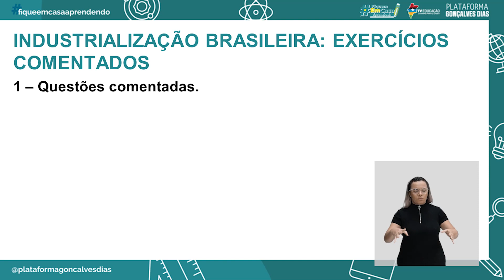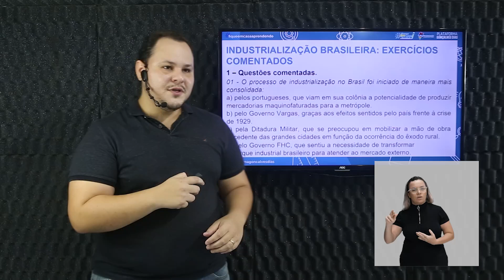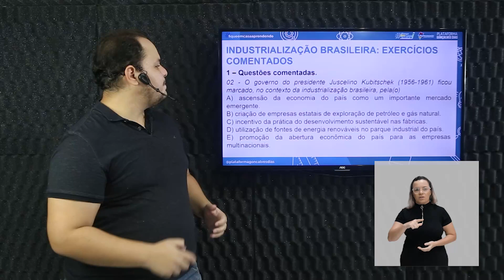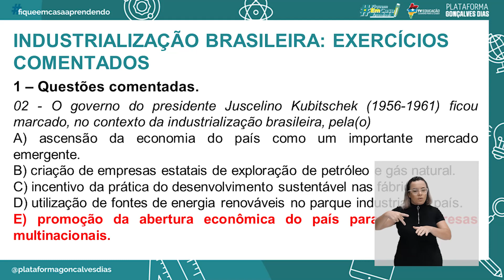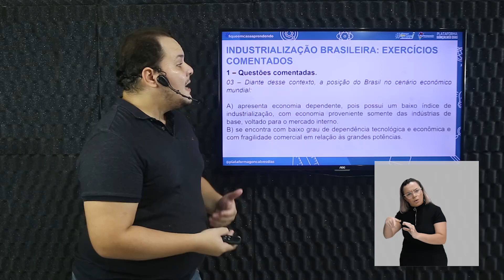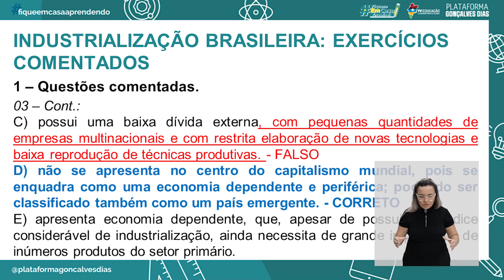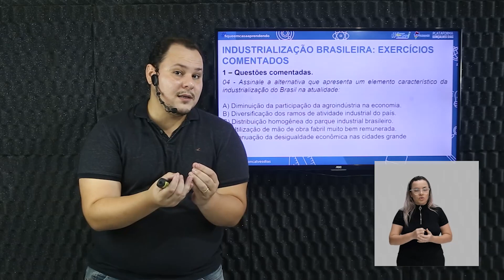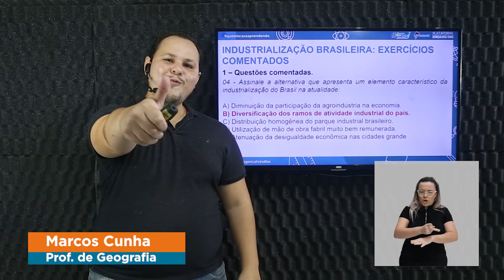Industrialização brasileira - Exercícios comentados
Geografia – Industrialização brasileira  (Exercícios comentados)– 4° período